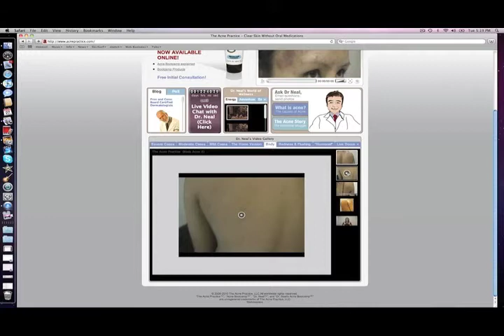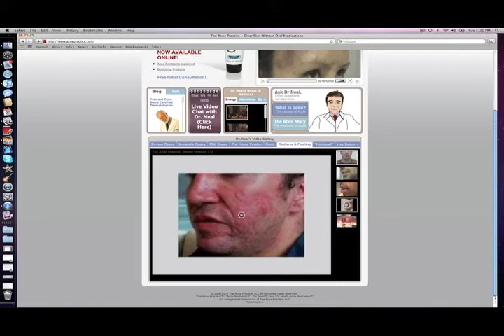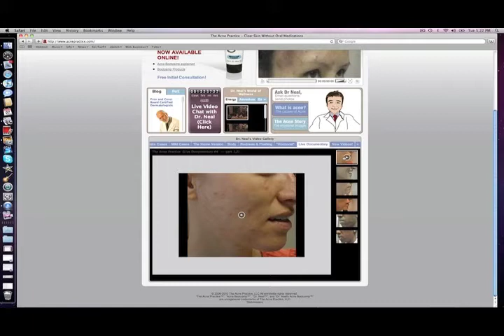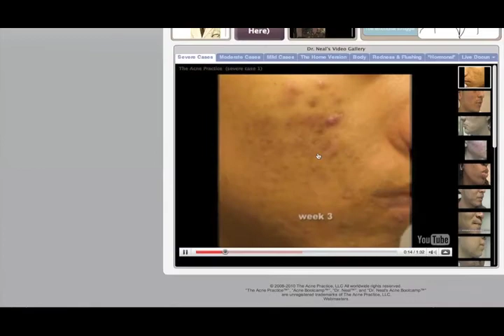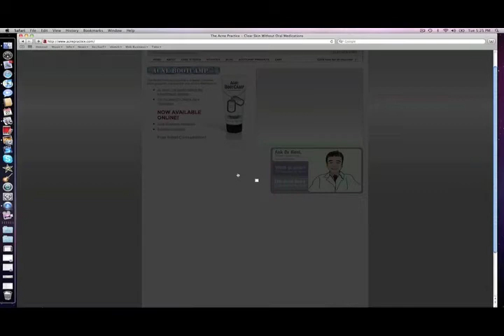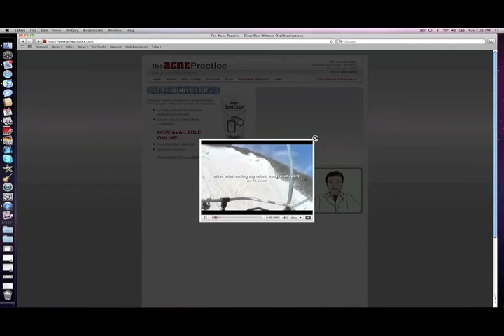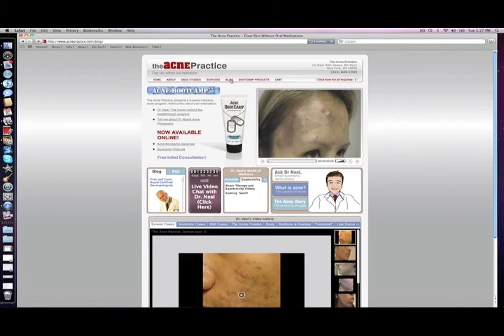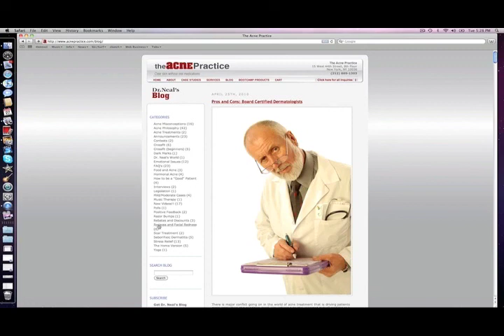AcnePractice.com Tour (Part 2)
Take a tour of The Acne Practice with Dr. Neal (Part 2)